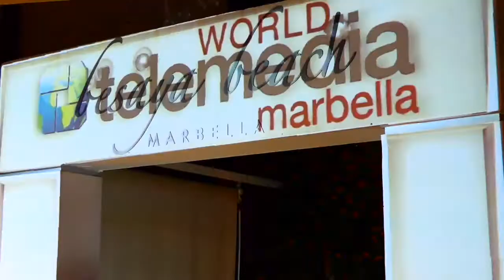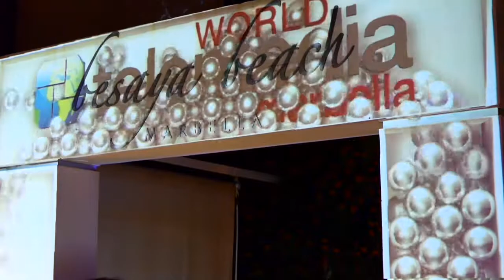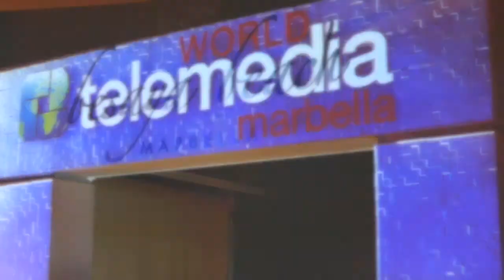WTM17 That was the show that was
World Telemedia Marbella 2017 was a corker – relive all the highlights (or see what you missed!) in this cool wrap up.